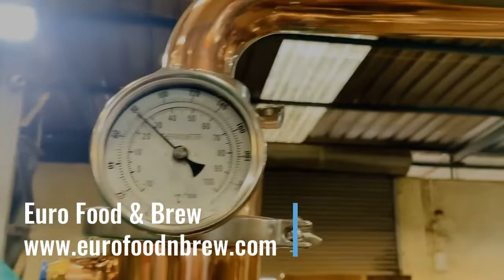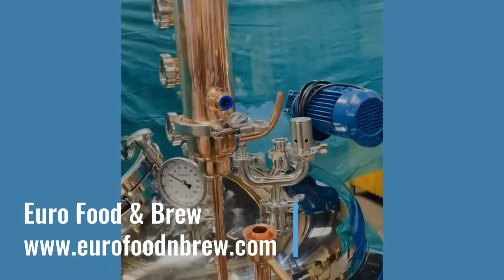250L DISTL EURO FOOD & BREW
thank & regard,
Bibhu Das
Euro Food & Brew, Pune, Maharastra (India)- 412308
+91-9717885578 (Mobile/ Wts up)